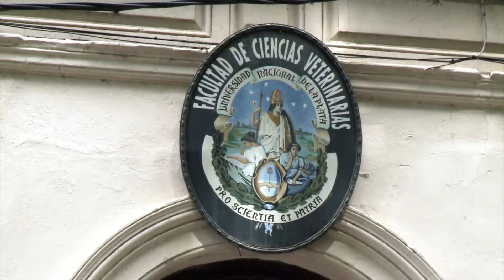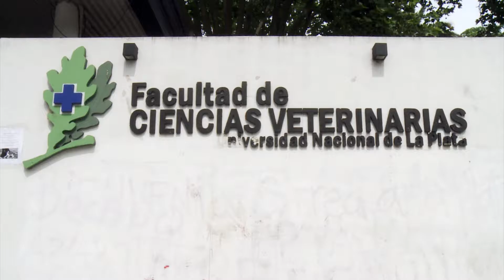¿QUÉ VINE A ESTUDIAR? Facultad de Ciencias Veterinarias 2